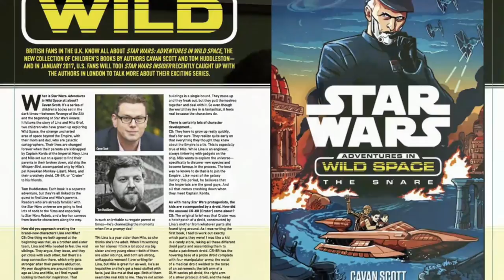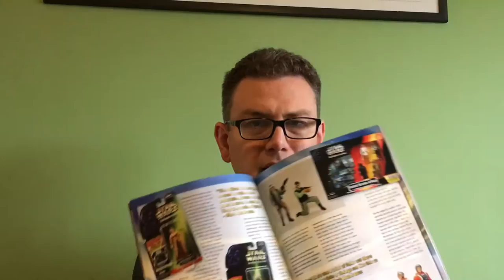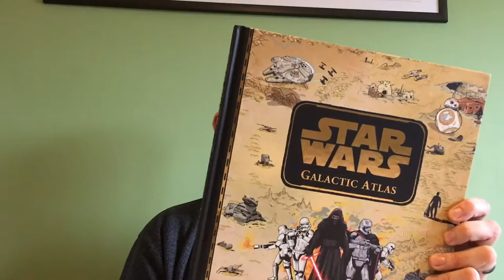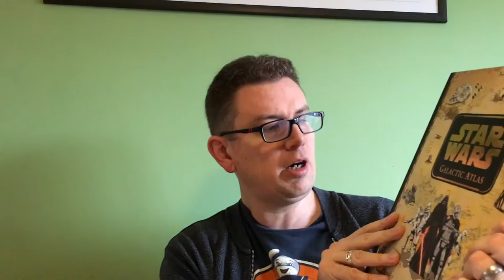Coffee Break Vlog - Star Wars, Doctor Who, Vikings, The Beano and more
I talk about my latest news, including Star Wars, Doctor Who, Vikings and more, plus have a look at the Star Wars Galactic Atlas too!